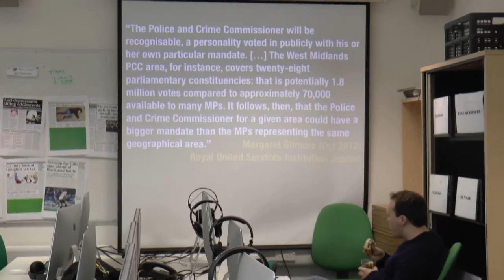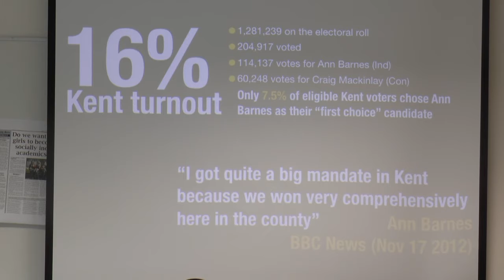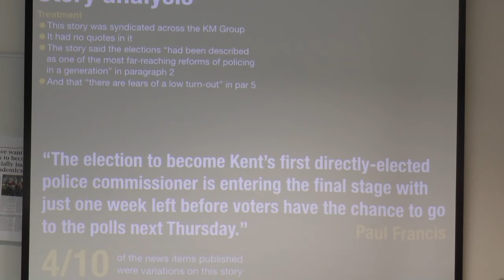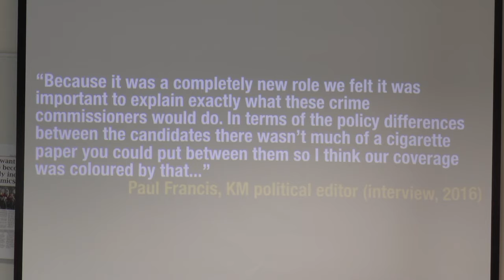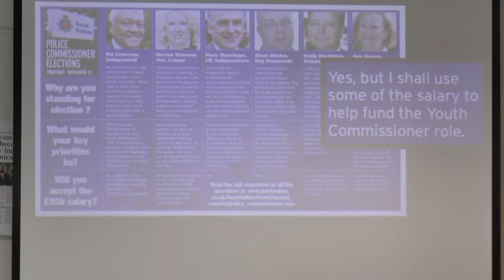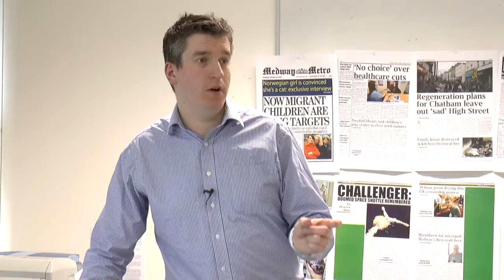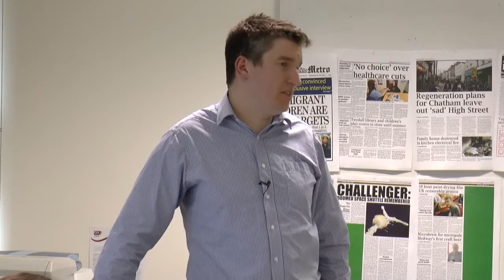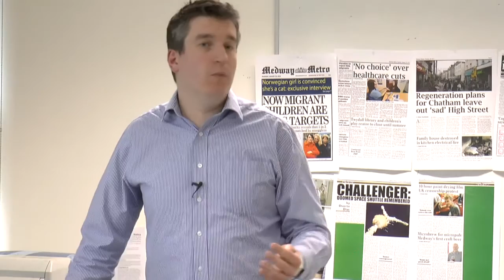The completely obscure but terribly important vote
The untold story of the 2012 Police and Crime Commissioner elections
-Rob Bailey, Lecturer in Reporting and Writing